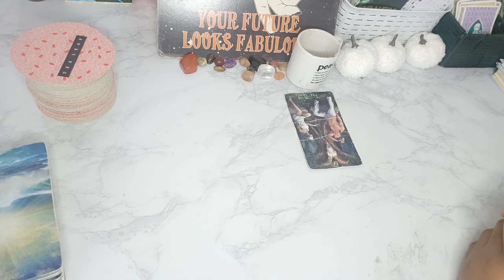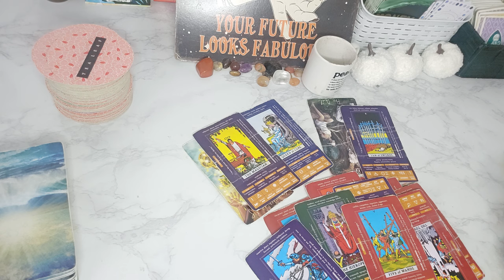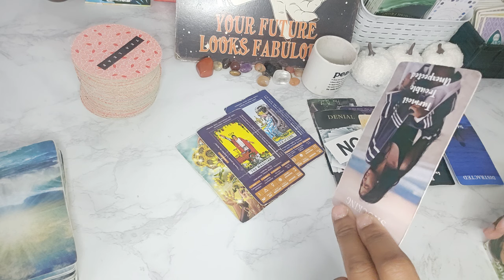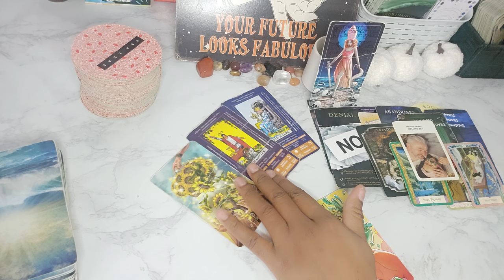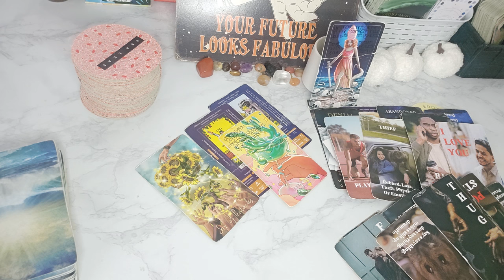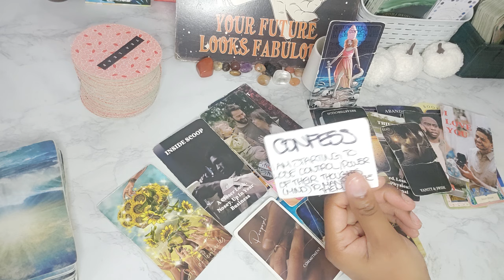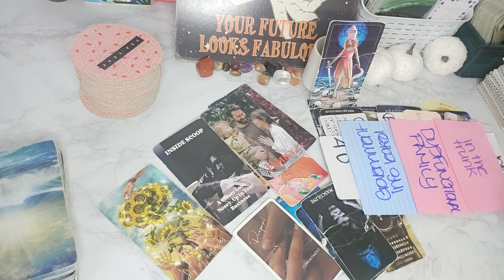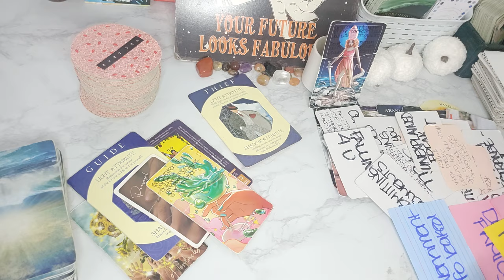♍️ GOVERNMENT OFFICIALS GETTIN CRIMINALS TO EXPOSETHE CHOSEN ONES RANKING TO STEAL UR LIGHT/INSIGHTS